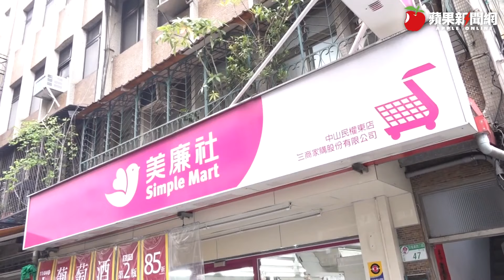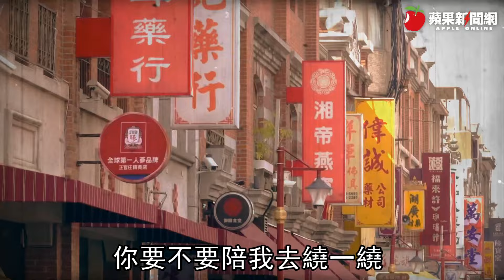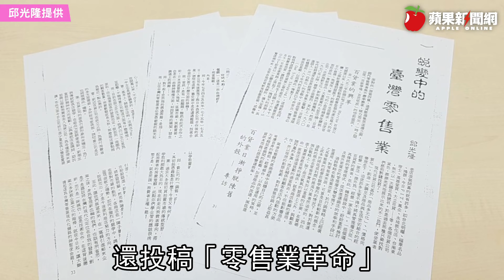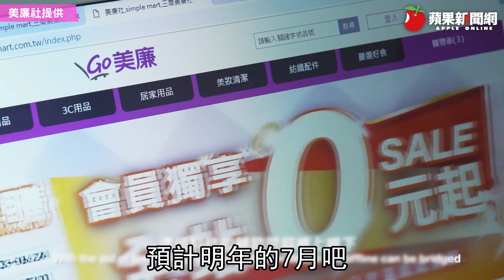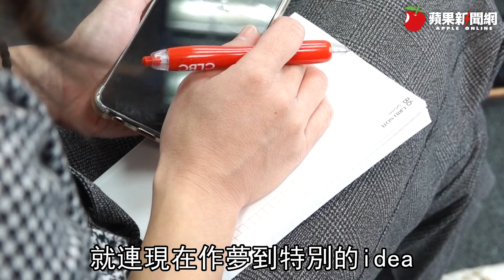製圖小子變成柑仔店扛霸子 邱光隆力拼美廉社1300家店 | 台灣新聞 Taiwan 蘋果新聞網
隱身街頭巷尾、全台總店數近800店的「美廉社」，由三商家購董事總經理邱光隆一手創立，迄今16年，默默坐上國內超市二哥寶座，店量僅次於全聯福利社。邱光隆在《蘋果新聞網》專訪中，道出自己的曲折經歷，從輟學當童工、跑快遞、倉管，到轉進通路行銷，發現工作太迷人，一踏入就愛上它、回不去，如今的他，打造出國內市場的巷弄先鋒，也一舉成為好厝邊柑仔店的扛霸子。

【製圖小子變成柑仔店扛霸子　邱光隆力拼美廉社1300家店】